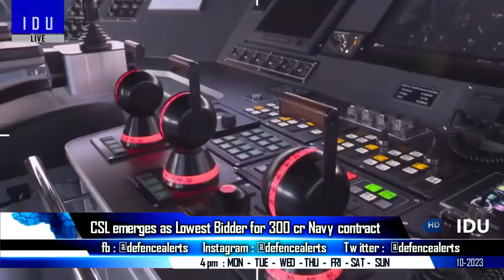Indian Defence Updates : $625 mn Vietnam Brahmos Order,Prachand To Argentina,TATA in F-414 Engine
1. Indian Navy Flexes Twin Aircraft Carrier Groups
2. TATA Advanced systems to become key supply chain partner for GE Aerospace & HAL in F414India
3. Argentina officially gets an offer of Dhruv & Prachand LCH from HAL
4. India considering potential sale of Brahmos missile to Vietnam in a deal worth upto $625mn
5. Cochin shipyard emerges as Lowest Bidder for 300 Cr Indian navy contract for support vessel.
6. NSG looking to procure armed quad & hexa copter drones
7. GRSE to launch 4th Large Survey Vessel & 3rd ASWSWC + keel laying of 7th ASWSWC